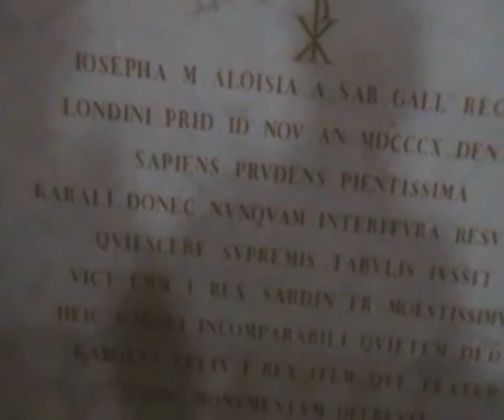nella chiesa di catania